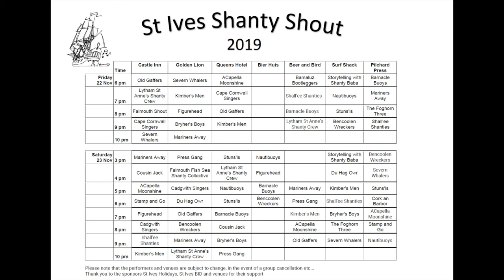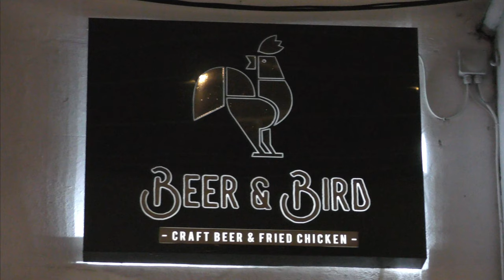St IVES SHANTY SHOUT 2019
A few bars from a few bars at the start of the 2019 SS. Thanks to all the performers, sponsors, host venues and of course to all who donated to this year's chosen charity PENHALIGON'S FRIENDS This wonderful Cornish charity (established in 1995) supports bereaved children, young people, parents and carers throughout the county.

Over 500 St IVES videos and here in more manageable chunks